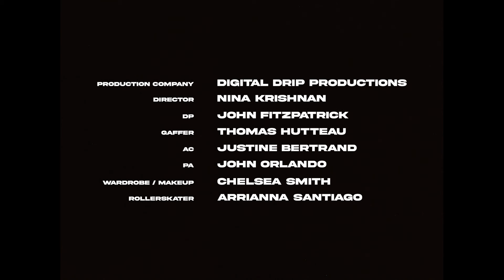LNDN DRGS (Jay Worthy x Sean House) 'Let Me Know' feat. Stalley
Vocals by Jay Worthy & Stalley
Produced by Sean House
Director: @ninabitesback
Production Company: @digitaldripproduction
Cinematographer: @_johnfitzpatrick
1st AC: @justine_ber
Gaffer: @thomashutteau
Production Assistant: @orlando_ny
Editor/Colorist: @coleeckerle
Hair/Makeup: @chelseathealien
Roller Skater: @arri.marie
BTS: @yosoyfaux
BTS: @bluecollarfaust
BTS: @johnny_edits
BTS: @polaroid.pv
Model: @__blue.roses
Model: @readynelly
Casting agency: @apecastings